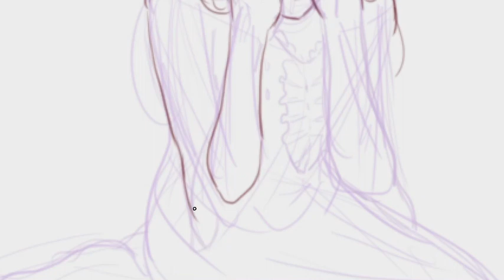The Little Mermaid… but what about Undine?